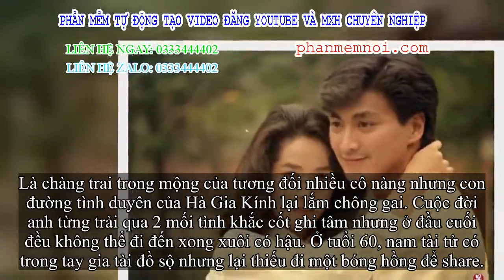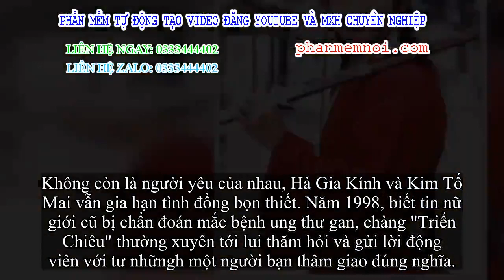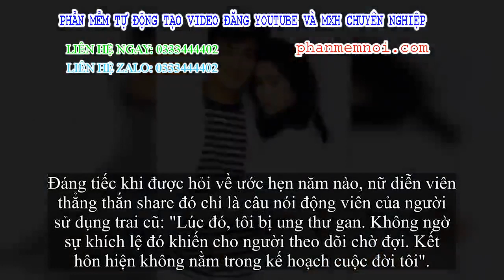✅ Ước hẹn trăm năm của “Triển Chiêu” giành riêng cho tình cũ khiến cho công chúng hiểu lầm nhưng thự